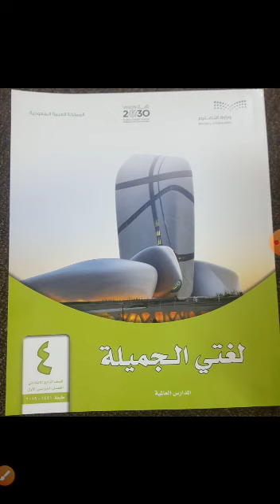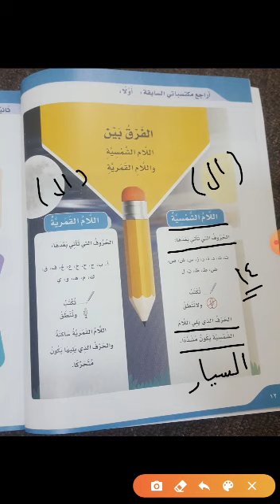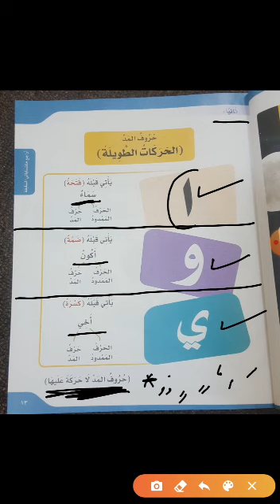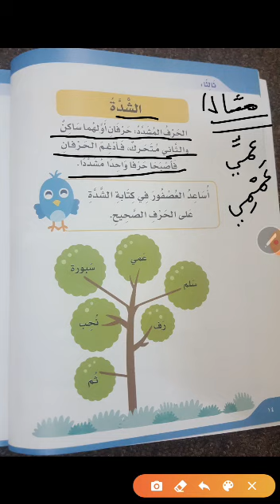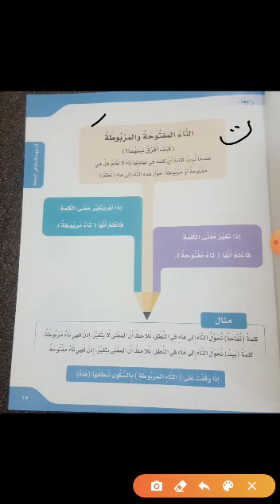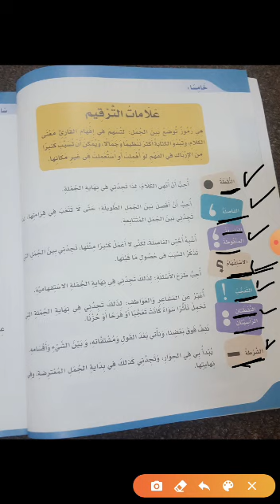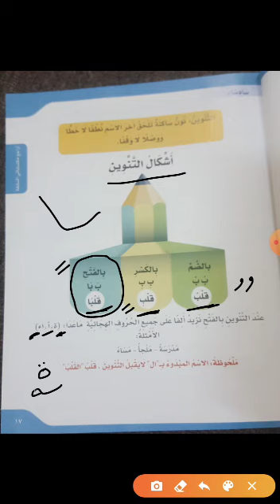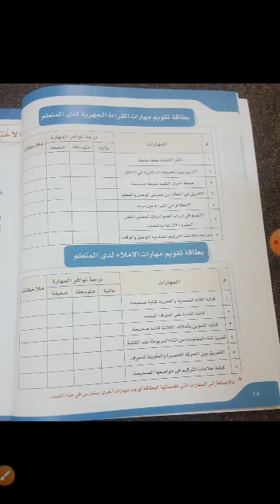Grade 4 Arabic 1